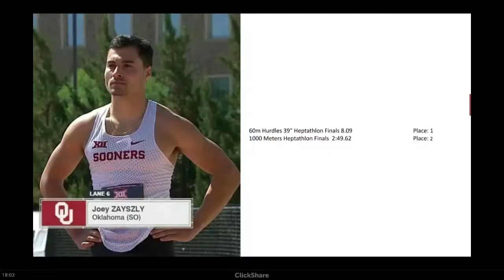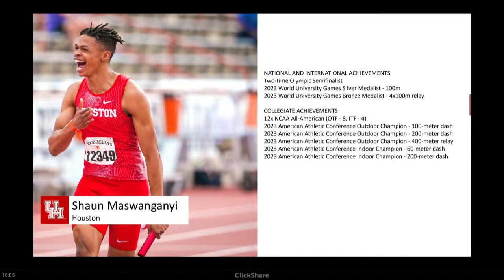Streaming LIVE: Aurora City Council Meeting | 03-26-2024